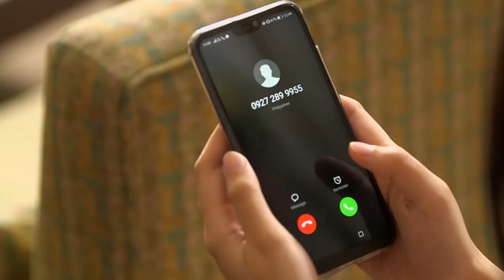Cassie and Marga are kidnapped | The Heiress | Episode 43 English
In the episode 43, on the day of Cassie’s 16th birthday party, Cassie and Marga are nowhere to be found. To make matters worse, Robert finds out at the last minute that Alvin is invited to the party, too. Soon enough, everyone starts fearing for the worst.

The Heiress is a Philippine drama aired on StarTimes Novela E Plus channel.

Synopsis:
Romina is a diligent secretary living a peaceful life. Aside from working for a kindhearted boss, Robert, her boyfriend Carlos just proposed to her. But all that will violently change when Daniela, Robert’s daughter lets her envy get the best of her.